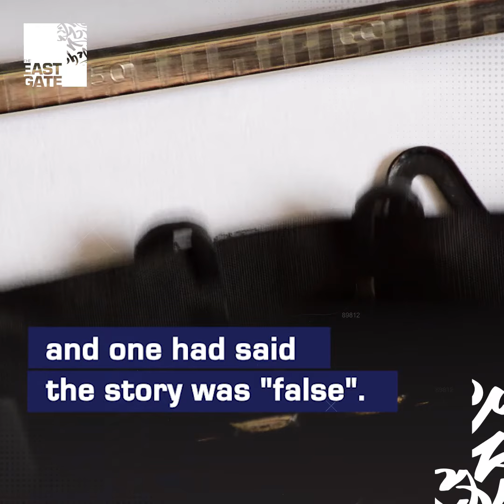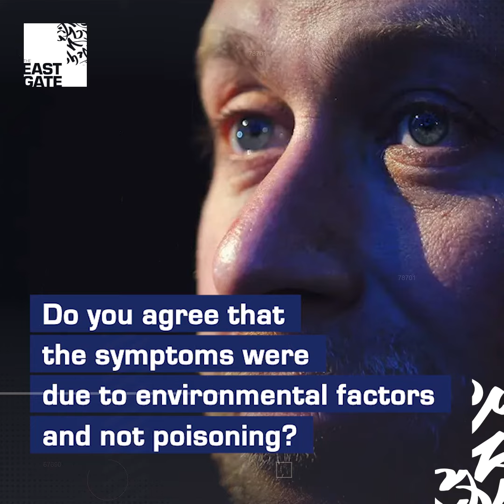Russian billionaire Roman Abramovich suffered "suspected poisoning" at talks.